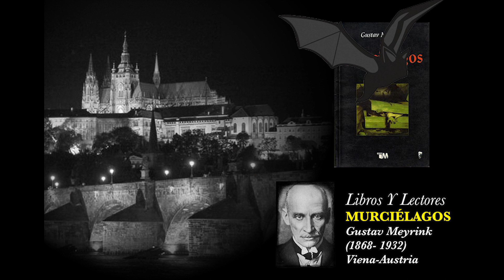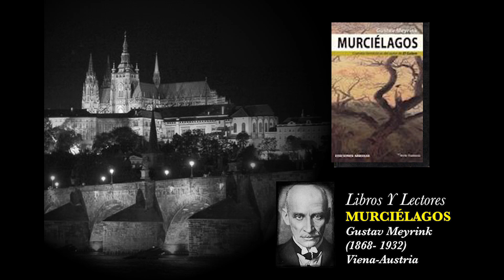Murciélagos Gustav Meyrink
Murciélagos Gustav Meyrink, obra maestra de la literatura fantástica-gótica. Compuesta por siete relatos llenos de misterio y simbolismo. Video 1 de Libros Y Lectores.